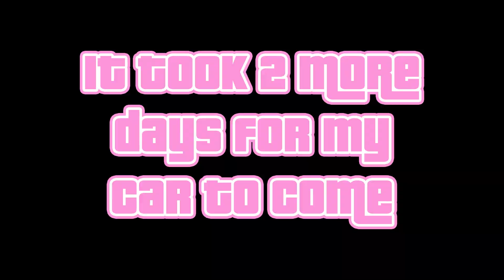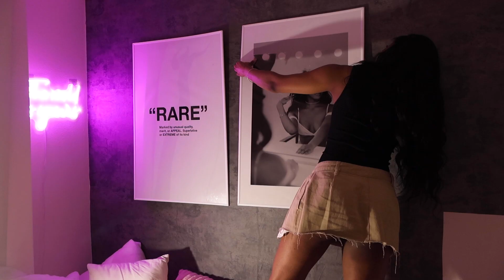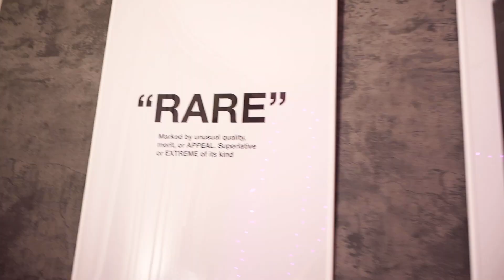watch me make a space far away from my home my home | moving from ATL to LA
Moving has been extremely hard for me. I hope you enjoy watching me transform a normal shared room in Los Angeles into a room made for me.

Almost everything I purchased is from Amazon. Any item that you cannot find and would like to know about, please comment and I will let you know where it was purchased.